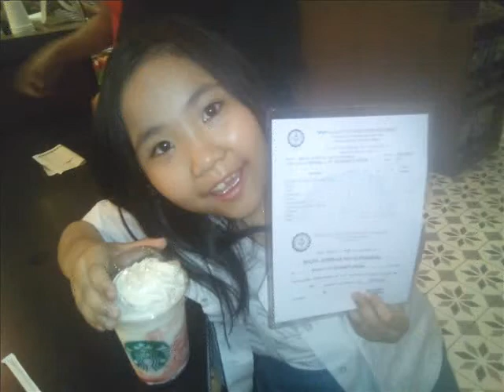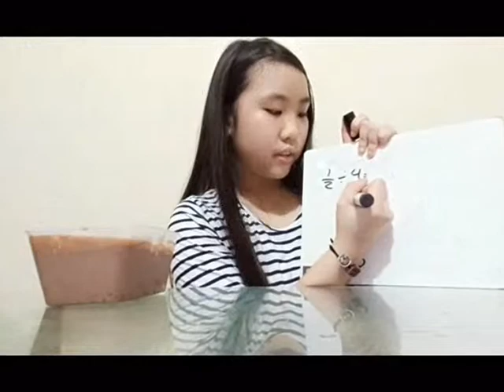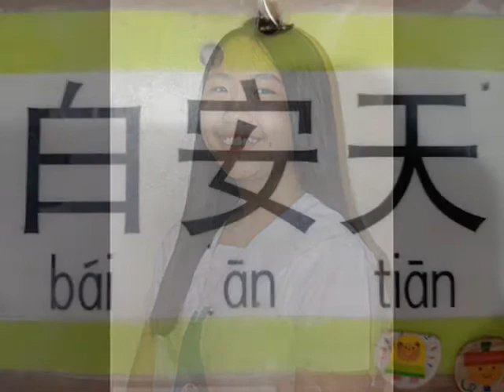Adrielle@Grade School A Journey to Square Root Of Impossible